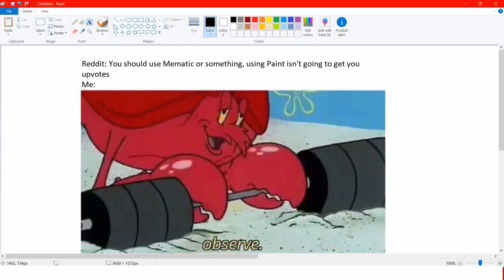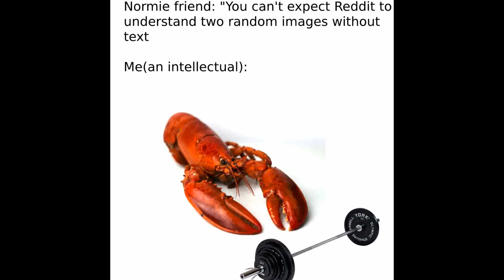Larry the Lobster: Observe - Meme Compilaton